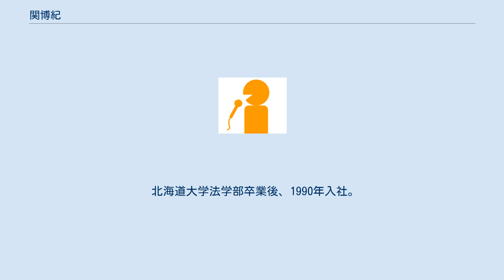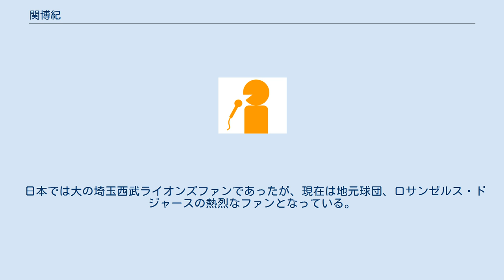関博紀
関 博紀（せき ひろのり、1967年11月8日 - ）はハーモニカプレイヤー、シンガーソングライター、フリーアナウンサー、元北海道放送（HBC）男性アナウンサーである。
 北海道大学法学部卒業後、1990年入社。
テレビのリポーターからラジオの音楽番組まで幅広く活躍。
2004年から2010年まではHBCラジオ「カーナビラジオ午後一番!」で「カーナビ情報センター」担当。
そして、2012年10月より放送を開始した『英樹・さやかの山ガール山おやじ』ではディレクターとしても活動。
1991年-1994年は旭川放送局で勤務していた。
 2013年6月、HBCテレビ社会情報部へ異動し、「今日ドキッ!」のディレクターなどを担当したが、2013年12月一杯で24年間勤めて来たHBCを退社し、2014年春に単身でロサンゼルスへ引っ越し、ミュージシャンとして新境地で再出発。
 渡米後は、ハーモニカプレイヤー＆シンガー「HIRO SEKI（ヒロ セカイ）」として活動。
 LAの大御所ソウルシンガーで、ジミ・ヘンドリックスの恋人として、初期のレコーディングを共に行ったロサ・リー・ブルックス、マイケル・ジャクソンのヴィクトリー・ツアー時代のギタリストで、ロック・ブルースの重鎮、グレッグ・ライトとの仕事をメインに、数々のミュージシャンのパフォーマンスをサポート。
 また、前職経験を活かし、アメリカ本土で唯一の地上波日本語放送TJS RADIOのパーソナリティとして朝の情報番組を担当。
 日系コミュニティの間では「セッキー」の愛称で親しまれる。
 一方でアメリカからの情報を番組（カーナビラジオ）内で伝える『カーナビ情報センター・アメリカロサンゼルス支局特派員』としても活躍している。
 2015年3月26日放送の「カーナビラジオ午後一番!」に、サプライズ出演した。
 自他共に認めるブラックミュージック好きで、特にブルース、R&Bへの想いは熱い。
アナウンサー時代からハーモニカ（ブルースハープ）を常に携行し、神出鬼没でジャムセッションにも参加していた。
かつて札幌で、オリジナルのインディーズバンド「蛇の穴」を組み、ボーカルとギターを担当。
2004年11月8日には、ファーストアルバム『Dear』もリリースした。
Y's Rocksのメンバーでもある。
「カーナビラジオ午後一番!」のオリジナルソング、「ラジオは魔法の周波数」バックトラック、ミニアルバム「カーナビオリジナルソングス」では、ブルースハープを担当した。
 当時から、毎年音楽修業として、ハーモニカを携えアメリカ南部を旅しており、これがきっかけで、アメリカ移住へと気持ちが動いたとされる。
 日本では大の埼玉西武ライオンズファンであったが、現在は地元球団、ロサンゼルス・ドジャースの熱烈なファンとなっている。